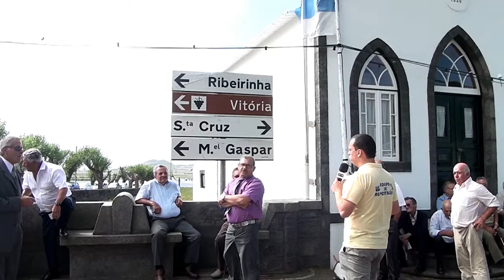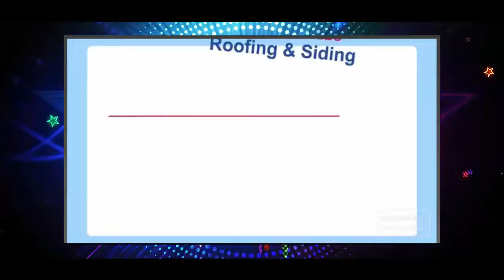Festas da Graciosa 2016 | Nossa Senhora de Guadalupe